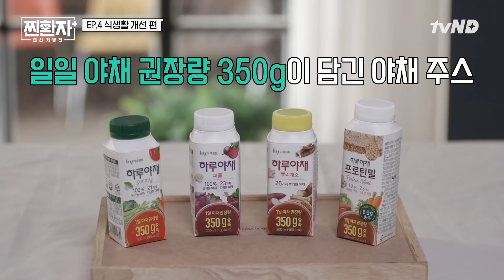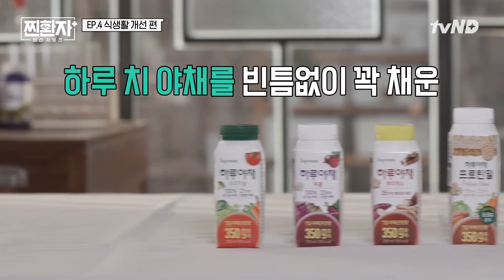먹짱 권혁수 "야채 먹으려고 햄버거 먹는 거 아니에요?" 수많은 명언을 남기고 가셨다..☆ | 찐환자-랜선처방전 EP.04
과민성 대장 조울증 권혁수와 함께하는
방귀로 시작해서 곱창으로 끝나는 방송
많이 더러운데.. 괜찮으시겠어요?

TMI)
사실 이 방송은 2021년 신축년 새해...
찐환자들의 망가진 식습관을 되찾기 위한 야채 섭취 권장 방송입니다.
(착한 방송.. 따뜻한 방송.. 아닌 것 같지만 건강 예능 프로그램이죠.)
하루치 야채 섭취 권장량 350g이 듬뿍 들어간
(앞광고) 하루야채 챙겨 먹고 우리 모두 건강해지기로 약속~!